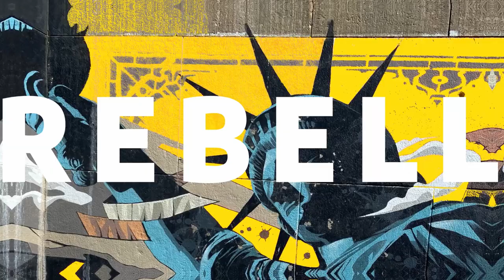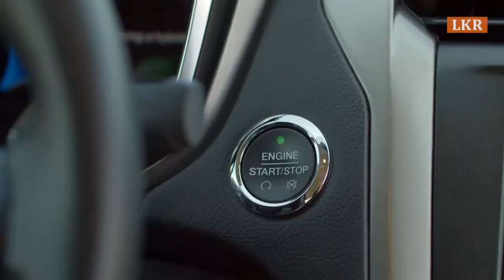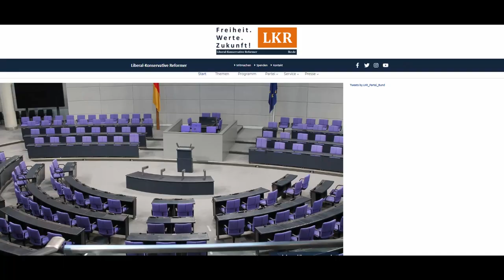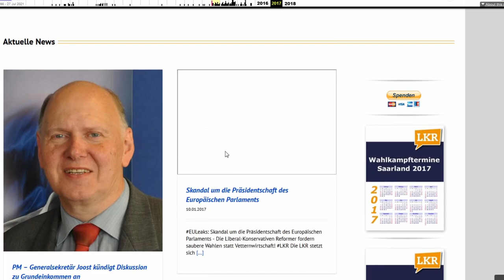Im Check: LKR - Die Liberal-Konservativen Reformer | Wählt die bloß nicht!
Die Bundestagswahl rückt näher damit die Qual der schlechten Wahl. Doch während die großen Parteien reichlich präsent sind, hört man wenig von den Kleinparteien. Zeit also die LKR von Bernd Lucke mal in den Blick zu nehmen? Was taugen die liberal-konservativen Euroskeptiker? Macht es für klassisch Liberale und Libertäre Sinn ihnen die Stimme zu geben?

Timeline
00:00 Einleitung
00:32 Woher kommt die LKR? (Geschichte, Stärke)
02:04 Was will die LKR? (Inhalte, Programm)
04:58 Nicht Wählen! Teil 1 - Das Wahlspot-Desaster
07:19 Nicht Wählen! Teil 2 - Falsche Prioritäten
09:14 Nicht Wählen! Teil 3 - Erschreckend überflüssig

PS: Das ist übrigens nicht mein Wahl-O-Mat Ergebnis. Nur falls einer fragt.

Intromusik: Yi Nantiro: Skilled in the Arts
Ein Angebot von: libertyrising.de